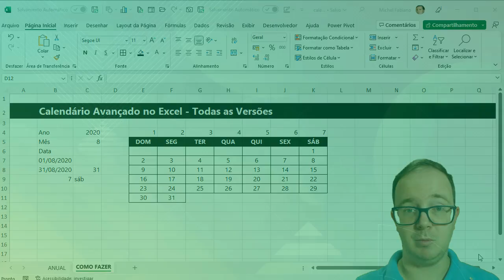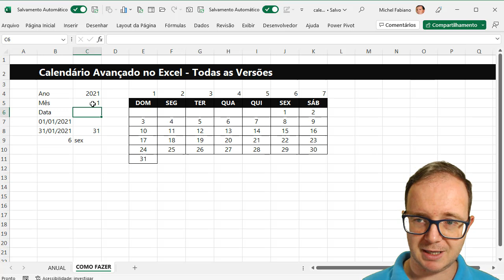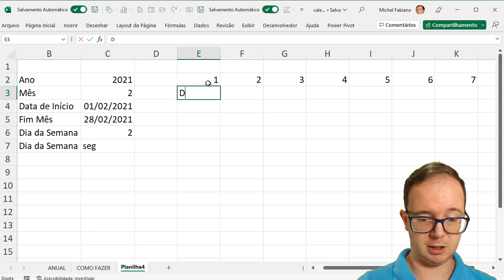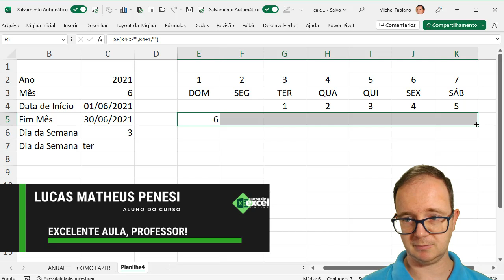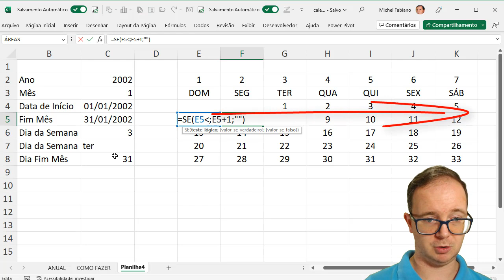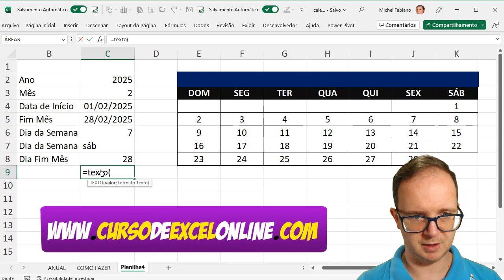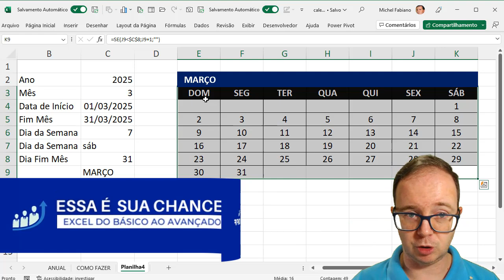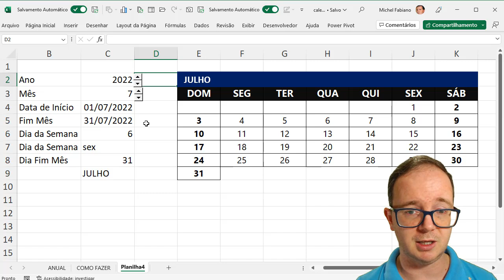Calendário Avançado no Excel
📈 Como fazer Calendário Avançado no Excel? Aprenda EXCEL de forma RÁPIDA e sem termos técnicos! Clique aqui!

📌 Você vai aprender diversas dicas com uso de uma função essencial do excel para criar um calendário avançado no excel passo à passo, isso mesmo, você vai usar  a função SE e verá como é fácil fazer um calendário configurável no excel.

Aqui vamos mostrar um passo à passo na criação de um calendário interativo, onde você escolhe o ano e o calendário pode ser gerado, entretanto vamos mostrar e focar no desenvolvimento da lógica da função SE para criação deste calendário avançado.